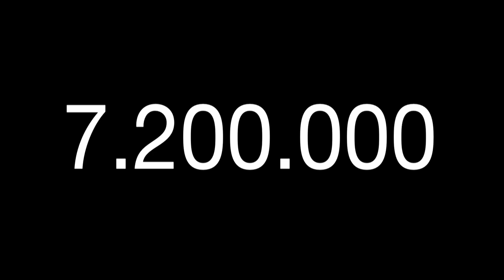Turn every employee into an entrepreneur | Duncan Oyevaar | TEDxVenlo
This talk was given at a local TEDx event, produced independently of the TED Conferences. Approximately 30% of the employees in the Netherlands have no idea of the strategy of their organisation while approximately half of those working do not enjoy their job. Duncan Oyevaar believes that this must, and can, change. If people make it a sport at their department or their entire company to achieve better results in all respects and be rewarded for this with the help of the Great Game of Business, the commitment, creativity and return will improve and absenteeism reduced. Duncan is convinced that a sustainable change of people and organisations is possible in this way, that people can then enjoy going to work more and that this will benefit the Netherlands PLC in many ways.

Consultant